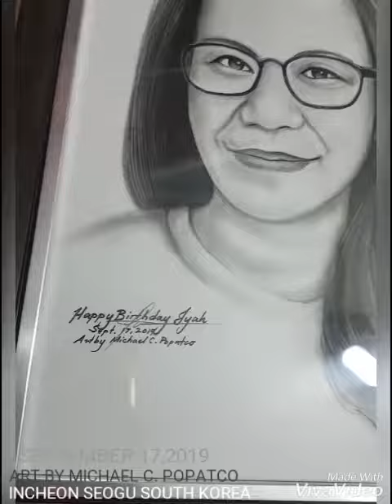19 September 2019(2)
artstation
artsy
arts and culture
artstreet
artsy 뜻
arts 뜻
arts and crafts
arts_therapy
arts and science
arts center
arts animation
arts therapy
arts management
arts radar
arts rec
arts ranking
arts rental
arts retail
arts requirements
arts release
arts residence
r arts
arts science
arts su
arts store
arts support
arts school ranking
arts society corona
arts scope and sequence
arts supply store
s arts
s arts and crafts
s arts advertising
s artspace gallery
s art shop
smartsheet
smart switch
smartschool
arts entrepreneurship
arts et metiers paristech
arts energy
arts economics
arts education partnership
arts educational schools london
arts education at home
e artsup
e arts
e arts and crafts
e artsup paris
e artsup bordeaux
e arts sanat nagar
e artsup toulouse
e artsup lyon
arts facilitator
arts fundamentals
arts festival
arts for retail
arts first
arts factory
arts for art's sake
arts first waterloo
f arts
f arts and crafts
arts and letters
arts and letters daily
arts and humanities citation index
arts and cultural affairs law
a arts
a arts and tim's plumbing
a arts and craft
a arts letters
a arts and crafts for toddlers
aart/a
aarts plumbing
a+ arts academy
arts quote
q arts
q arts and crafts
arts thread
arts thread portfolio
arts tu
arts twitter
arts therapy courses uk
arts tickets
arts tackle and fly shop
t arts
arts degree
arts degree in psychology
arts district cafe
arts demo
arts district wine
arts dream ost
arts decoratif
arts deco paris
d arts god eater alisa
d arts wargreymon original designer's edition
d arts beelzemon
d arts
d arts blastoise